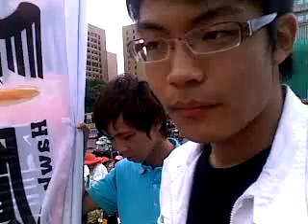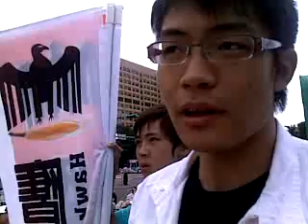QIK|Streaming video right from your phone